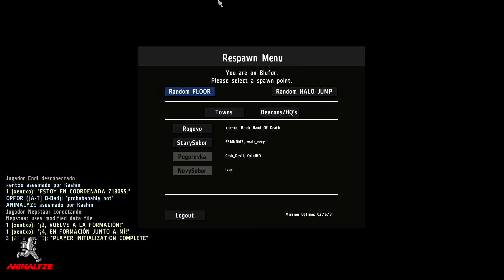WASTELAND | ARMA 2 | 50 Mandangas del Lii | dia 42 - 2/2 | Multiplayer | Español | PC